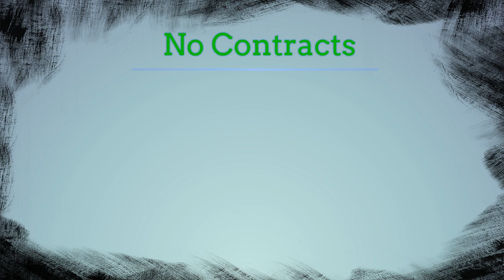get fit and in shape with karma muay thai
Get fit and in shape with Karma Muay Thai Kickboxing